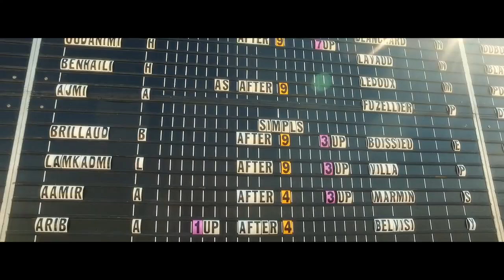Inauguration du golf The Tony Jacklin Marrakech